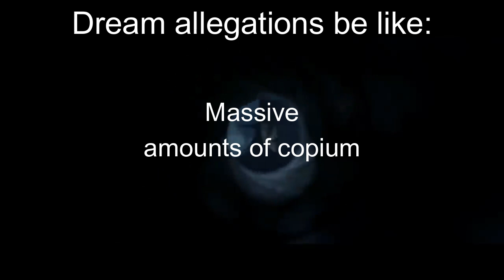Dream allegations be like:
I know this might anger people, but Dream isn't a pedophile, this whole drama actually shows how horrible the community is, they've just been covering it up for years.